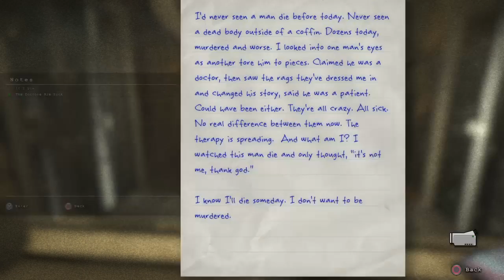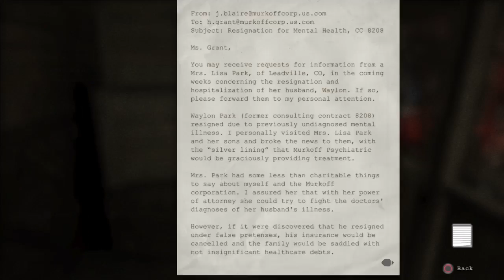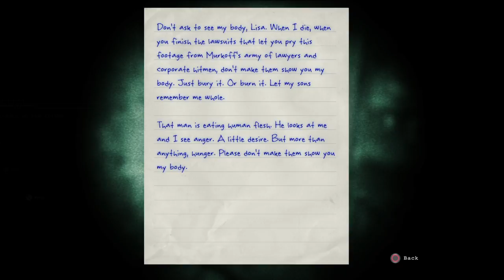Outlast: The Whistleblower pt 2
WALRIDER + delicious soup + asshole cannibal